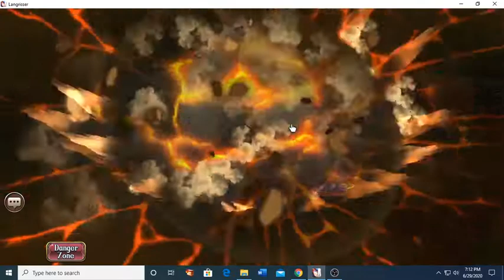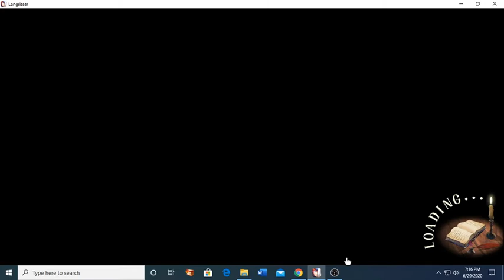Langrisser Mobile - Timeless SSS Trials Final Map 6/29/20 (Full Empire Faction Clears)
Three Sword Units. Only Avcoor does this.